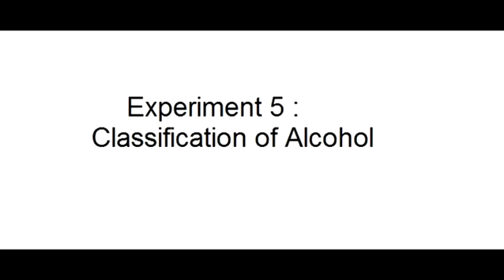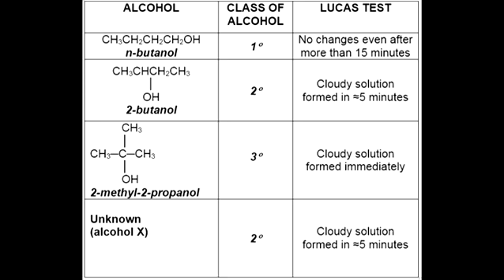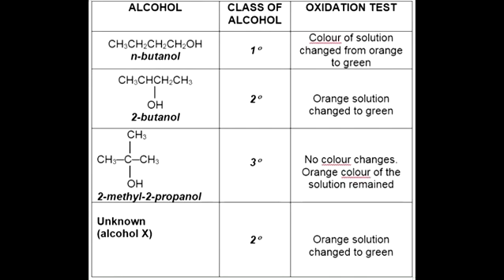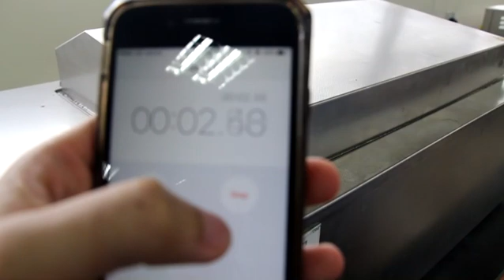Experiment 5 Classification of Alcohols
Lab demonstration for Chemistry II TMS 0434 Pusat Tamhidi, USIM by Sir Afif, Madam Siti Rubaini, Madam Latipah, Encik Fariz and Puan Norfiza.